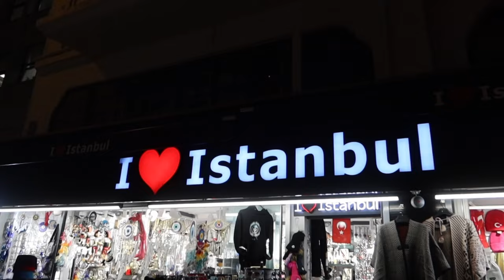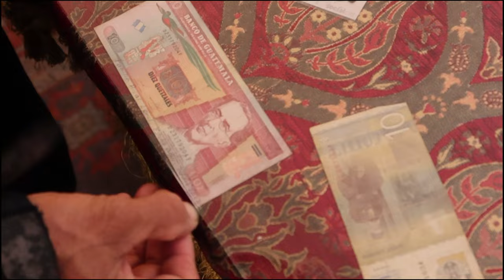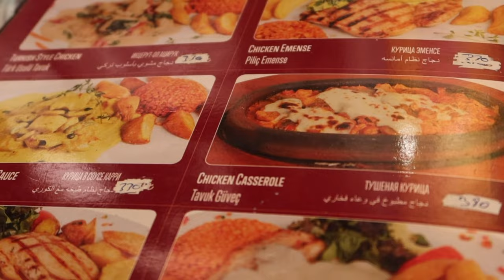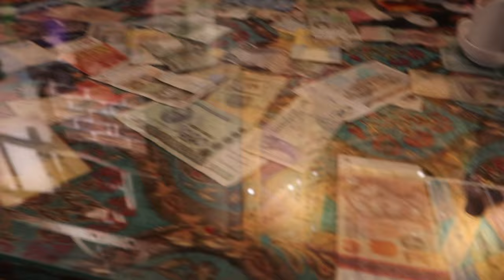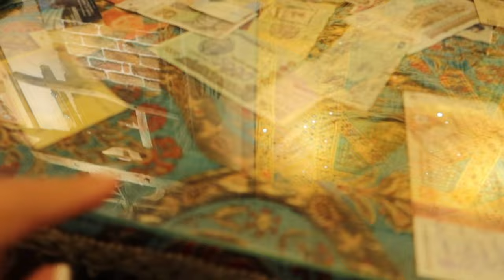ÚLTIMO DÍA EN ESTAMBUL/ GUATEMALTECOS EN TURQUIA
Hola amigos, en este vlog damos un recorrido por las calles de Estambul de noche, visitamos algunas tiendas comprando los últimos recuerditos de este lugar. Probamos platillos turcos y el conocido té turco.

Dejame un comentario, te estaré leyendo